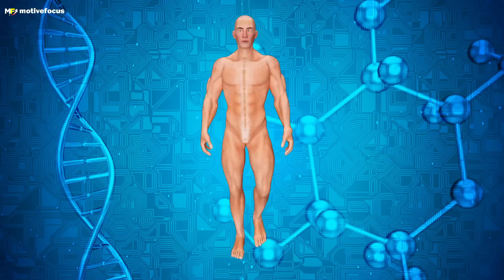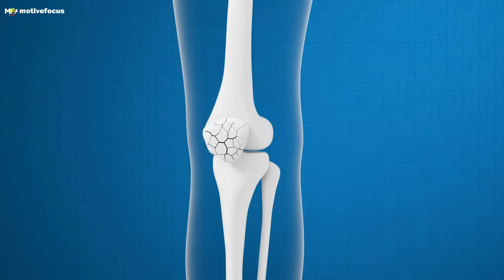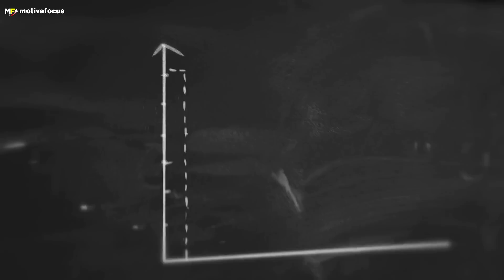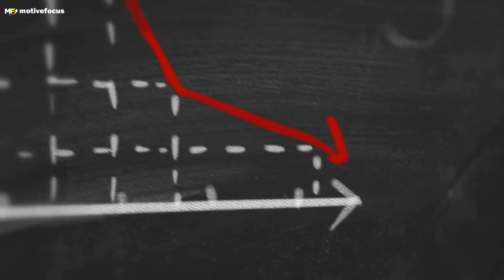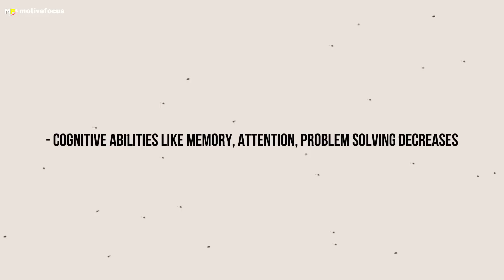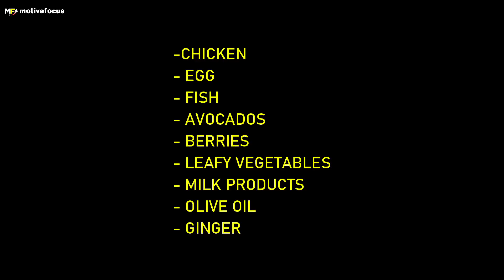How to BOOST TESTOSTERONE Naturally | Every Man MUST Watch! | Malayalam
Testosterone, often referred to as the "male hormone," plays a vital role in the functioning of the human body, influencing various aspects of our physical, mental, and sexual well-being. In this video, we talk about what is testosterone, it's functions, factors affecting testosterone, some signs and symptoms of low testosterone and some best natural ways to boost testosterone. Hope this video will help you.

00:00 What's in this video
00:33 Let's understand Testosterone
00:55 Functions of TTST
02:25 Factors Affecting TTST
03:38 Symptoms of Low TTST
04:20 Natural Ways to Boost TTST
07:40 Wrap it up
07:52 Visit Again!